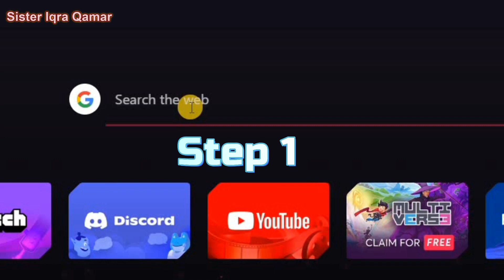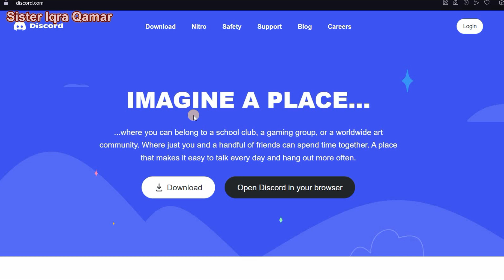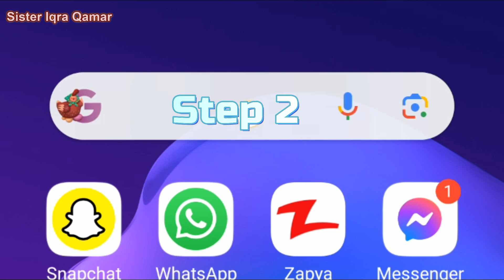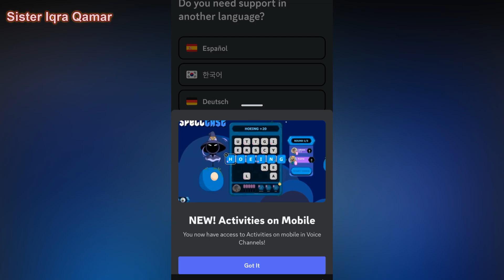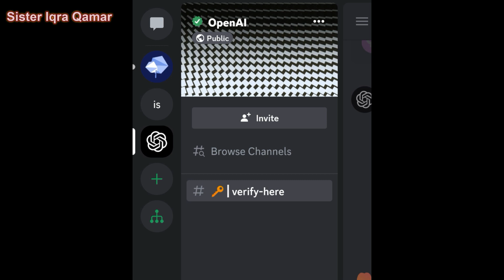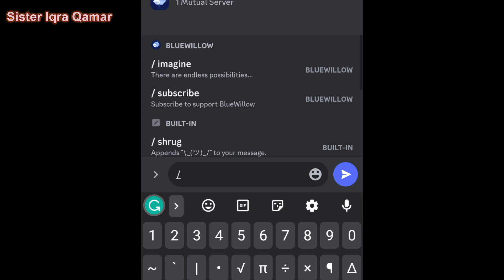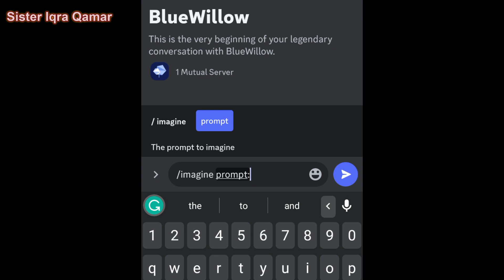Free Ai Generator | How To Make Blue Willow Account|Free ai image generator tutorial in Urdu & Hindi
In this video i just shared free ai image generator step by step for beginners in urdu and hindi

Video Title : Free Ai Generator | How To Make Blue Willow Account|Free ai image generator tutorial in Urdu & Hindi

  | Sister Iqra Qamar

Queries Solved:-
ai art
free ai image generator tutorial
 How To Make Discord
Bluewilliow Full Tutorial
How To Make Discord & Blue Willow Account
free online ai image generator free ai image generator from text